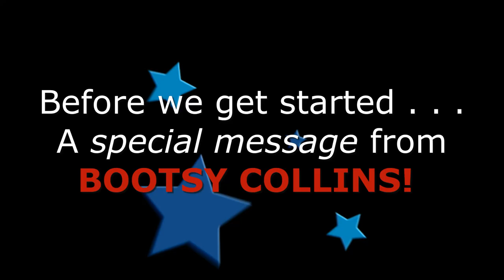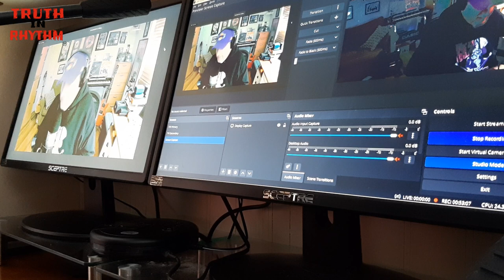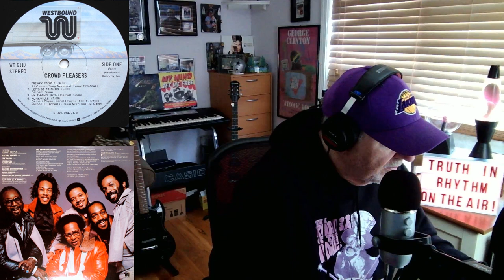"TRUTH IN RHYTHM" - Donald Payne (Junie, Crowd Pleasers, Quazar), Part 1 of 2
Featured in TIR Episode 280 (Part 1 of 2; see Part 2 ): Funk bassist Donald Payne, a.k.a. Thump Daddy. As a member of the Crowd Pleasers, he appeared on that group’s lone, self-titled 1979 album. He also played with funk legend and Westbound Records labelmate Junie Morrison on records such as Suzie Super Groupie, and the recently unearthed and revelatory Live at Dooley’s 1975.

His other credits include P-Funk offshoot and Glenn Goins protege band Quazar’s sensational self-titled studio LP. Lately, he has been working again with former Quazar member Darryl Dixon and the Chop Horns, as well as Lakeside’s Steven Shockley and Faze-O’s Keith Harrison on new music planned to be released soon.